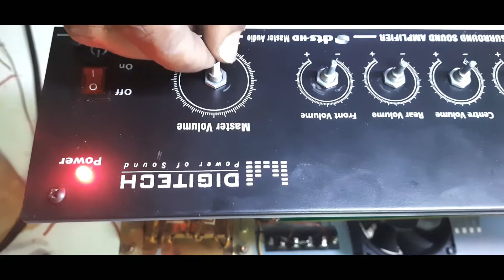7.1 Amplifier / stk 4191 /stk 4141 R L / 2030 5c surround sound system / in tamil /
STK 4191 MONO 2030 5 CHANNELS
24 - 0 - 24 VOLT AMP IC BOARD
STK 4141 STEREO BOARD
SURROUND WITH B T SUB WOOFER
BOARD
MINI USB BLUETOOTH BOARD
7 VC CUPINUT CHACHES
V C RESISTOR 6 C VC 1
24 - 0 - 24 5 AMP
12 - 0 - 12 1 AMP
TRANSFORMER
6 AMP DIODES 1 AMP DIODES  2
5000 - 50 V CAPACITOR  2
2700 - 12 V CAPACITOR  1
A C GAURD
PUSH SWITCH ON OFF NAUBS AND ETC